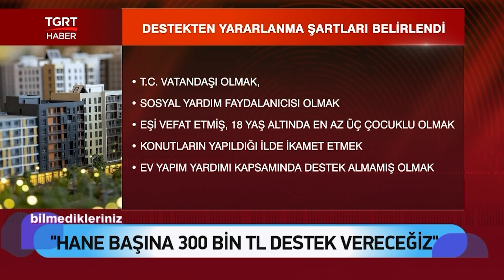Yeşim Salkım - Yasemin Bozkurt ile Bilmedikleriniz - 25 Ekim 2022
Yeşim Salkım - Yasemin Bozkurt ile